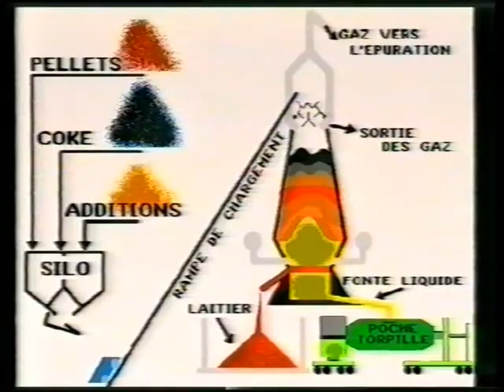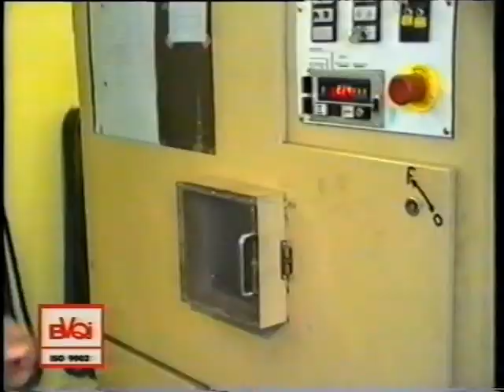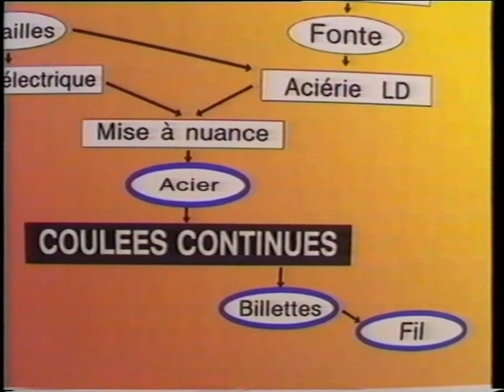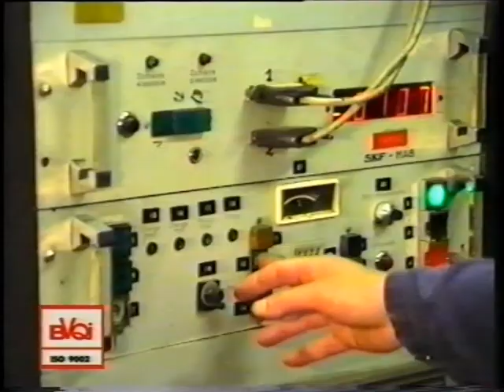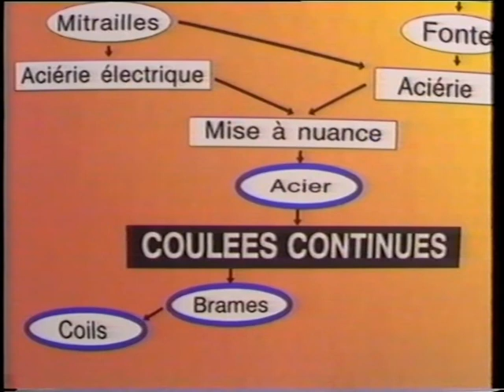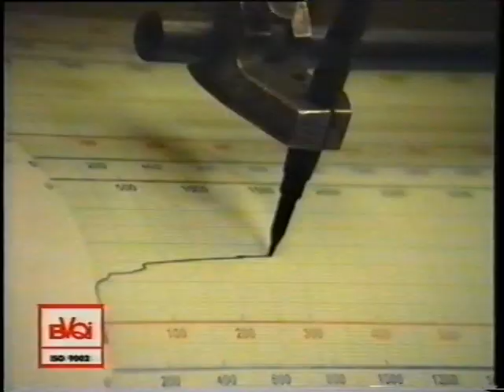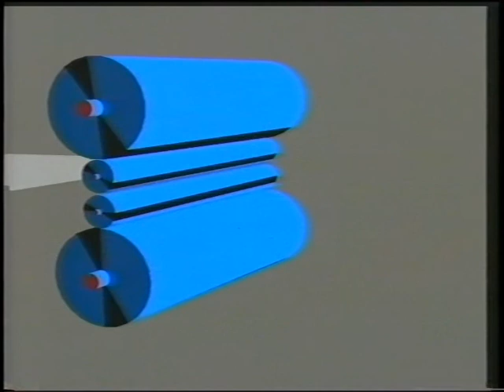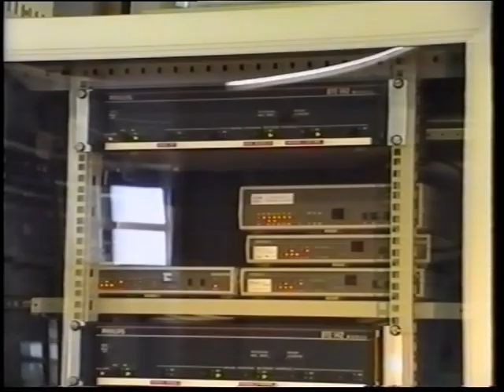Boël usine sidérurgique de La louvière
Documentaire réalisé par le RCCB Royal Caméra Club Binchois en 1995